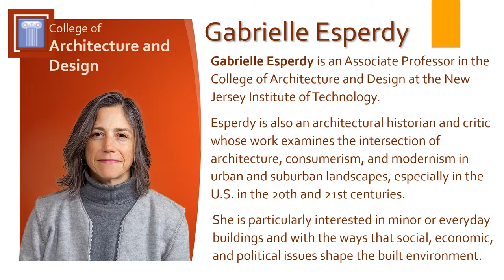School of Architecture